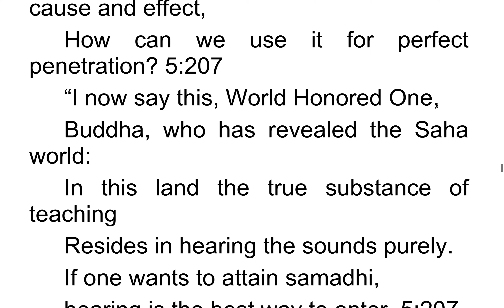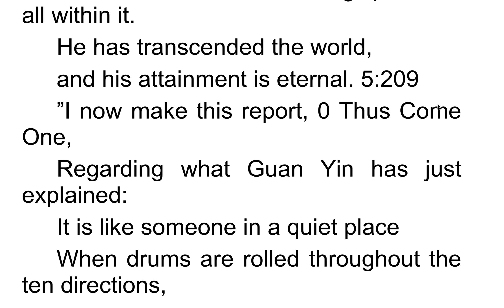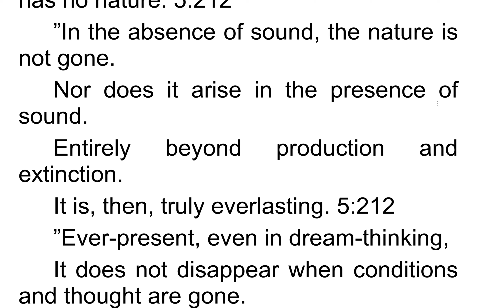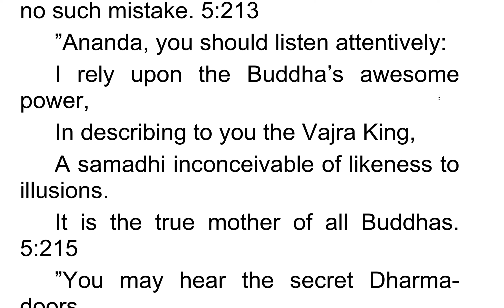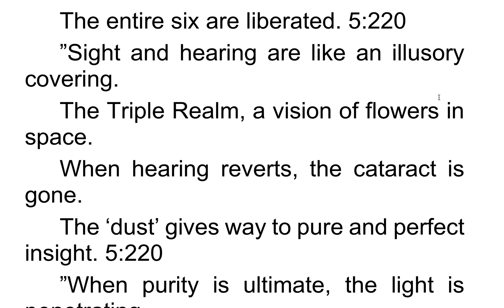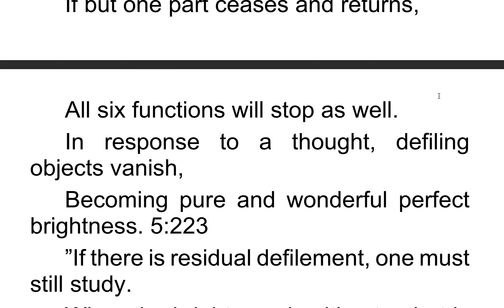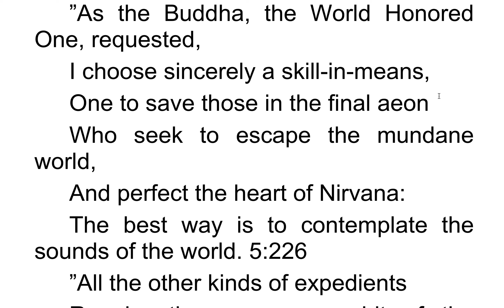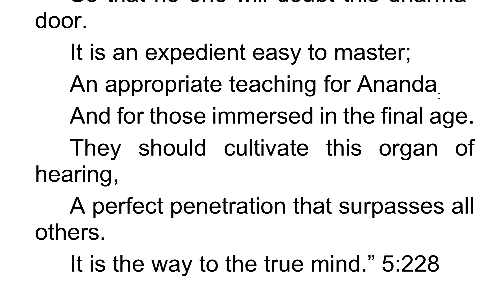Học tiếng Anh qua Kinh Lăng Nghiêm| Học tiếng Anh qua kinh điển 73